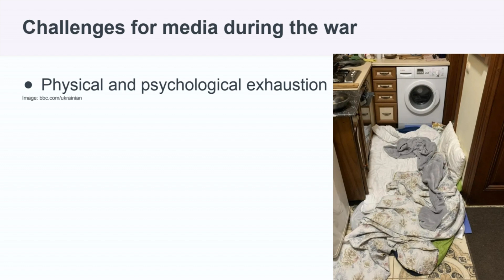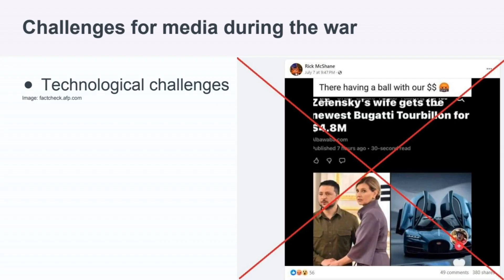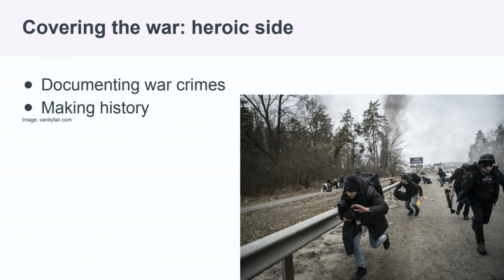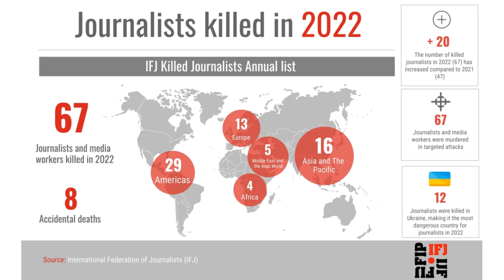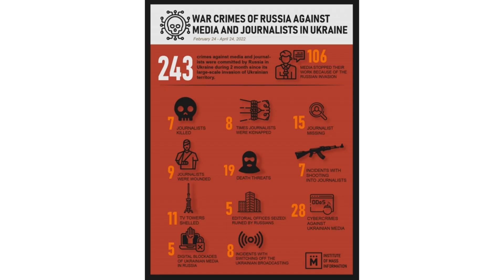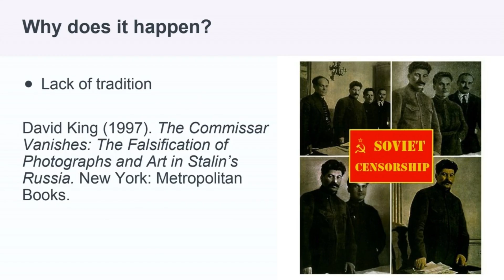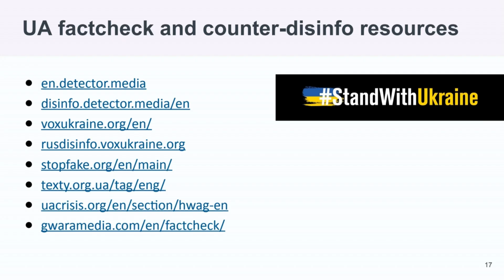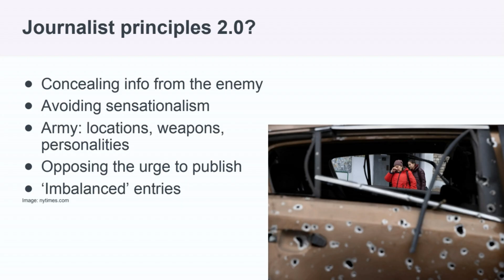Journalist Principles at Risk in the Russo-Ukrainian War | Maksym Balaklytskyi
Talk at the International Journalism Week at the University of Sheffield, November 6, 2024